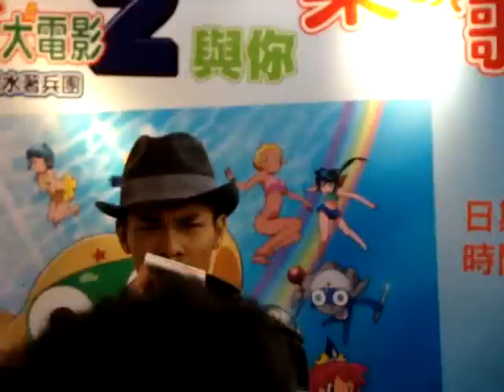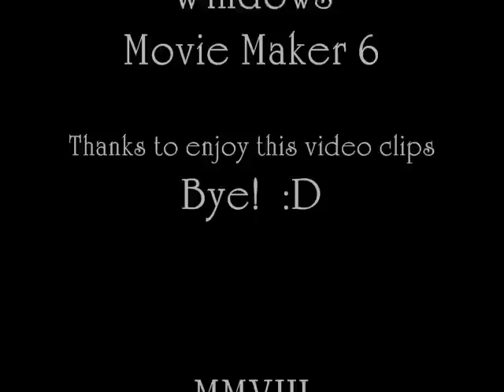大小姐 - Kelvin Kwan 關楚耀 @ Argyle Centre 旺角中心 on 20080323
大小姐 by Kelvin Kwan 關楚耀 @ KERORO 軍曹大電影2 決戰水著兵團 @ Argyle Centre 旺角中心 on 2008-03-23, HK.

MOV03520
關楚耀 - 大小姐
大小姐

主唱：關楚耀
作曲：張繼聰
填詞：張繼聰
編曲：張繼聰
監製：雷頌德．陳西敏

歌詞

小姐你好小氣　隔日發老脾
流淚眼早已變成了絕世兵器
標準答案小心講錯　日日要講幾趟
又靚左　又索左　香港靚女只得一個

不惜一切　決定了一生一世

小姐我想有個家　身家任你花
從此不必怕　花槍與你一耍再耍
找到了嗎　不必怕有日會跌穿底價
幸福指數飆升爆炸

小姐我好中氣　去陪你唱K
其實我所有既時間預晒比你
經典答案講多幾次　就在教堂果句
願意的　願意的　Hey Babe願可討好你

垃圾都當寶　誰會比你對待我更好